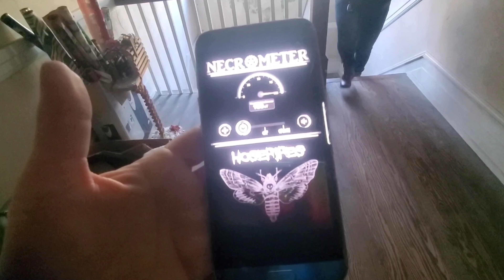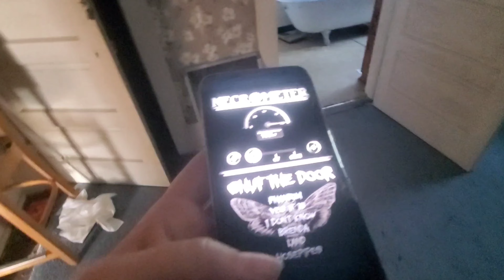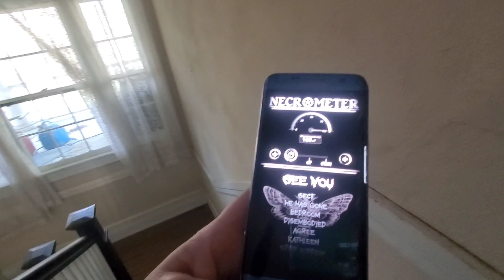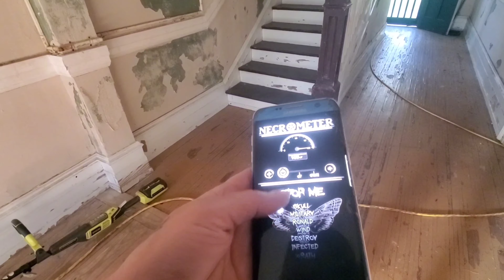Inside the Conjuring house from the movie!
THE CONJURING MOVIE HOUSE

The Black River in Pender County served as the setting for the exterior shots of the Conjuring house, Exterior scenes were shot at the home near the Black River, while most of it was filming took place at the EUE/Screen Gems Studios lot in Wilmington.

Fearing flooding the house was built with steel rods going from the roof all the way to the brick footing foundation. For walls, a concrete mixture was used instead of plaster. Many other steps were taken to build the house which is still standing The area was also used for "I Know What You Did Last Summer" and other locations.

This home was hit with two bad floods
"The last hurricane was the worst," the owner said. "The hurricane itself didn't have any wind damage or anything like that, but the water was six feet inside the house. The house took a beating this time and it never happened like that before."